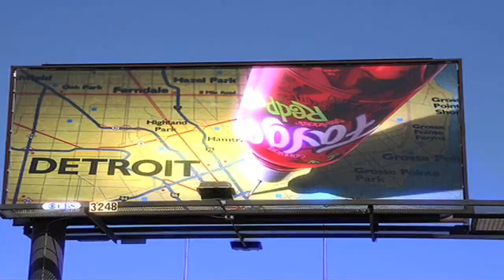Lil Popa Showstoppa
This video features the son of Detroit's own Popa Duck. Directed by Popa Duck and Jimmy Mac this is sure to please audiences of all ages.

Tune in to the hottest video show in the "D" The Video Shop daily on Comcast Detroit ch. 38 hosted by Popa Duck and your girl Shevvy.